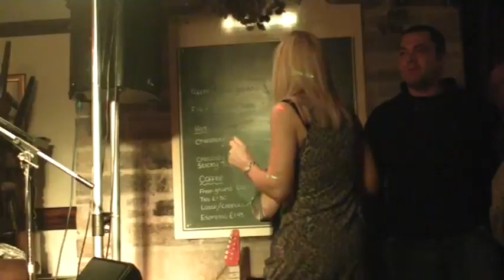Storm-Travellers-Fri 16 Oct 09 (10) Get Your Rocks Off.MP4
The band played at the Travellers Rest pub in Meltham Huddersfield.